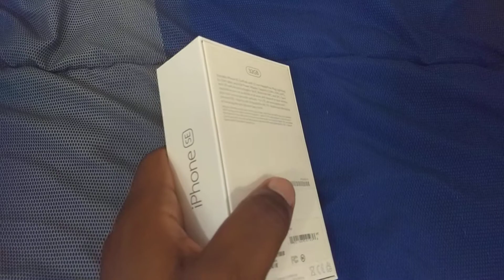Goodbye Iphone SE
I hope you enjoyed the video but remember, not all android cameras sucks, it's just not true!

Ask me in the comment section below.

I post my opinion of tech articles and related topics

Where you can ask me a question both quickly and directly.